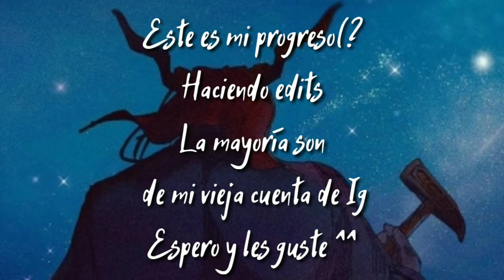🌾Mi progreso editando🌾||Roronoa_Ezra